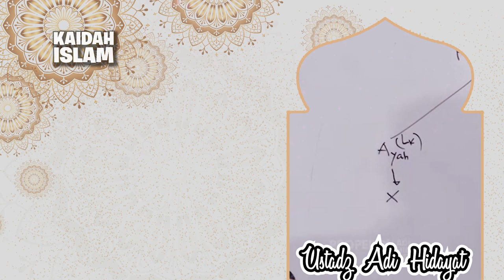Bagaimana Hukumnya Menikahi Sepupu ? WAJIB NONTON SAMPAI HABIS | Tanya Jawab Ustadz Adi Hidayat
Sesi Tanya Jawab Ustadz Adi Hidayat,